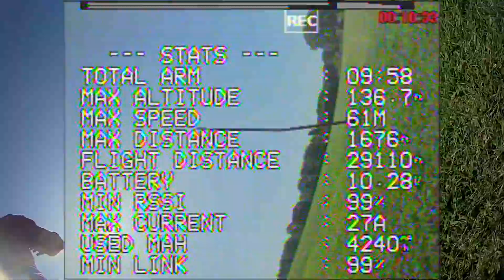Sub 250g (29,000ft Total Flight Distance Test) 3" HD GPS Long Range FPV Quad V3 - Under 250g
Boring Lazy Video I know, I was trying to see how efficient my Sub 250g V3 Long Range Setup is. (29110ft which is just Over 5.5 Miles Total Flight Distance)
Use Flight Distance (Betaflight 4.0 and above) with a GPS to work out how efficient your long range setup is !
I know I have the Control Link (Crossfire Diversity) and the battery to achieve a 2 mile and back FPV flight, I just need to do some more testing to see if 5.8GHz video will get me there !

The wind was against me on the way out and with me on the way back (look at the throttle and speed readouts)

No ND Filter on this flight and the wind was buffeting the quad so there's a bit of Jello in the video !.
ND8 and ND16 filters now on order from Banggood.

iFlight IH3 Frame (Heavily Modified)
Caddx Turtle V2 (With N8 Filter)
HGLRC F428 FC and ESC.
Emax 1306B 4000kv 4S Motors
HQ T3x3x4 Props
TBS Crossfire Diversity Nano
TBS Unify Pro 5v HV 800mW
Lumenier Micro AXII U.FL FPV Antenna
Tattu 1550mAh 3s (17.2Wh)

I believe our hobby's future is in Sub 250g 3"/4" FPV quads and I am always looking to try and improve the perfect 3"/4" quad setup.